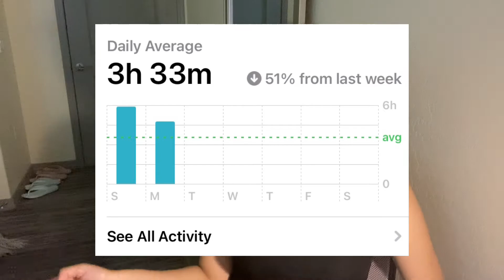I Restricted my phone usage for A WEEK!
Hello blossoms, welcome back to the channel. I hope that you've been doing well and have stayed healthy and safe!

For the past week, I have challenged myself to break my bad phone habits. That includes; mindless scrolling, procrastination, etc.